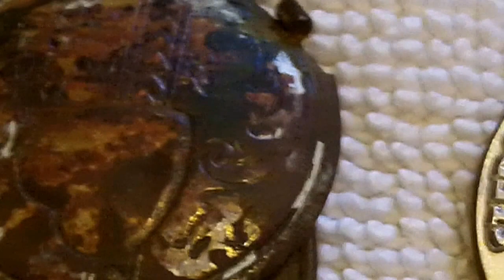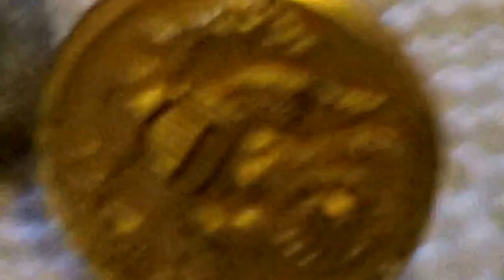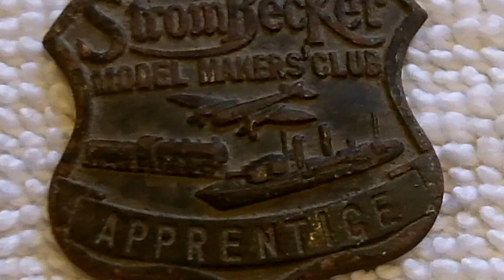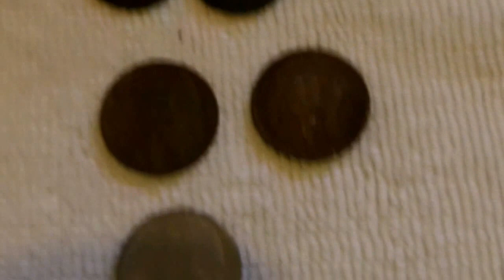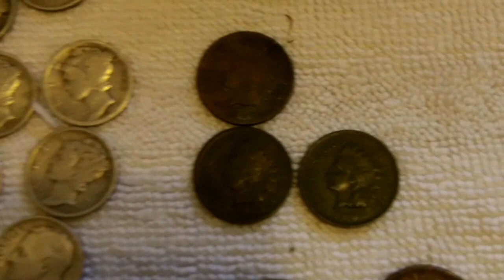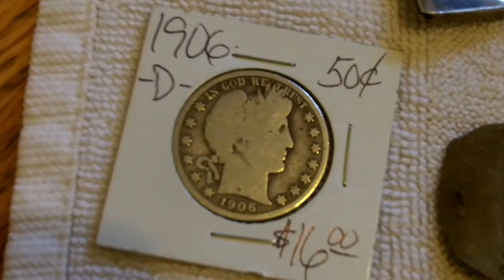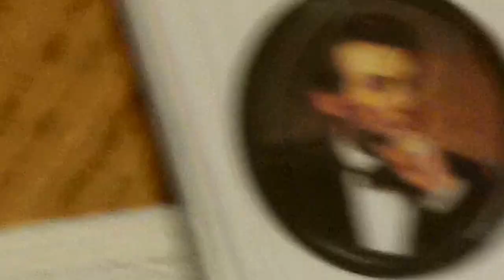first youtube video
sharing my detecting finds and silver and junking habits,lol